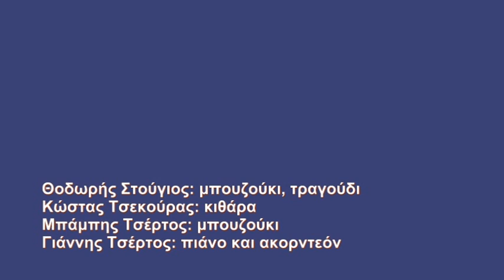56-«Πρώτο φθινόπωρο» Μπάμπης Τσέρτος Στίχοι/Μουσική: Βαγγέλης Κορακάκης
«Πρώτο φθινόπωρο» Στίχοι/Μουσική: Βαγγέλης Κορακάκης τραγουδάει: ο Μπάμπης Τσέρτος
Ο Μπάμπης Τσέρτος
Μαζί με: Ειρήνη Τουμπάκη, Σταυρούλα Μανωλοπούλου
και τον κορυφαίο βιολιστή Κυριάκο Γκουβέντα
στις «Μουσικές Διαδρομές»
06 Φεβρουαρίου 2016
Οι ΜΟΥΣΙΚΕΣ ΔΙΑΔΡΟΜΕΣ άνοιξαν τις πόρτες τους στην χειμερινή σεζόν 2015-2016, φιλοξενώντας στο πάλκο τους, τον Μπάμπη Τσέρτο, σ' ένα πρόγραμμα που περιλαμβάνει τις πιο ωραίες στιγμές της Ελληνικής λαϊκής μουσικής, με τραγούδια ρεμπέτικα, σμυρναίικα, παραδοσιακά αρχοντορεμπέτικα, έντεχνα λαϊκά καθώς επίσης και αξιόλογα σύγχρονα τραγούδια του Ελληνικού πενταγράμμου, συνθέτοντας ένα πρόγραμμα ψυχαγωγίας και διασκέδασης.
Μαζί με τον Μπάμπη Τσέρτο στο πάλκο των ΜΟΥΣΙΚΩΝ ΔΙΑΔΡΟΜΩΝ, οι εξαίσιες φωνές της Ειρήνη Τουμπάκη, της Σταυρούλα Μανωλοπούλου και του Θοδωρή Στούγιου.
Στην ορχήστρα ο κορυφαίος λαϊκός μας βιολιστής Κυριάκος Γκουβέντας, μαζί με τον Θοδωρή Στούγιο στο μπουζούκι, τον Κώστα Τσεκούρα στην κιθάρα, τον Μπάμπη Τσέρτο στο μπουζούκι και τον Γιάννη Τσέρτο στο πιάνο και το ακορντεόν καθώς και στις ενορχηστρώσεις.